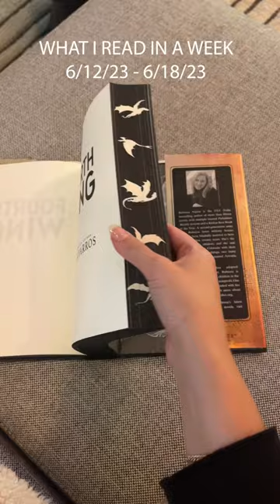Read with me for a week! (Reading Fourth Wing 🐉✨📚) 6/12/23 - 6/18/23